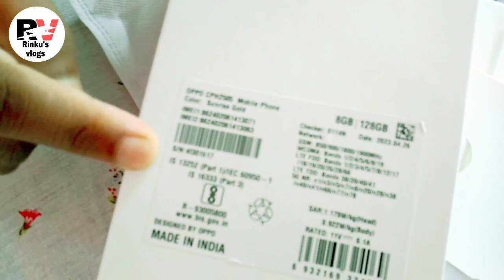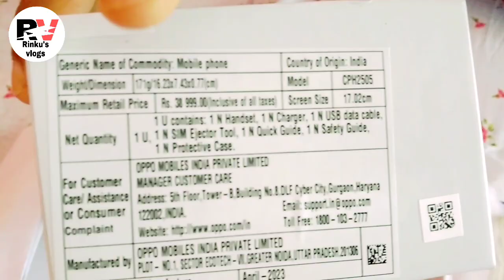গাৱঁত পিহুৰ শুদ্ধি পাতিলোঁ | বিষত মোৰ জ্বৰ উঠি গ'ল | পেন্দেলটো কেনেকুৱা নাচাই নেকি? ম'বাইল এটা ল'লো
Hello everyone,

Thanks for coming..see you again😘😘